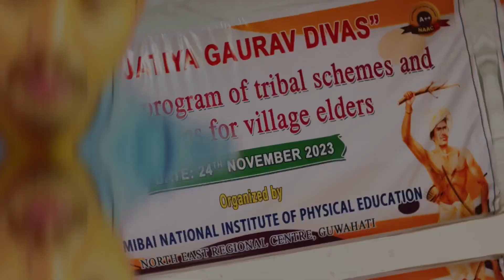Govt of Assam Tribal Schemes ni sayao phongnwisw saorainai